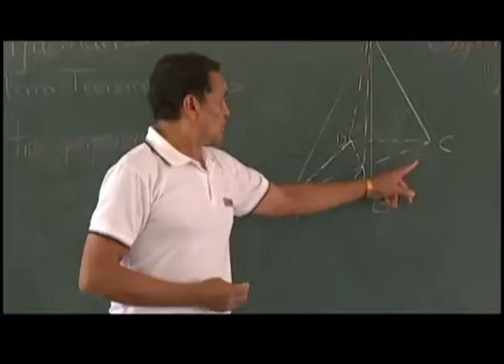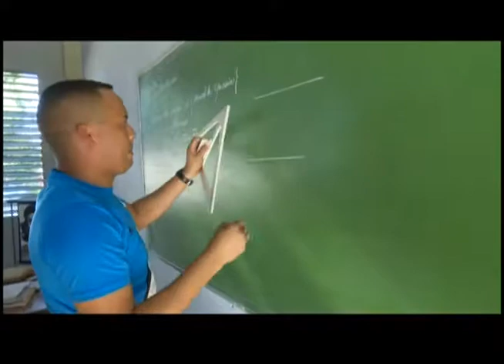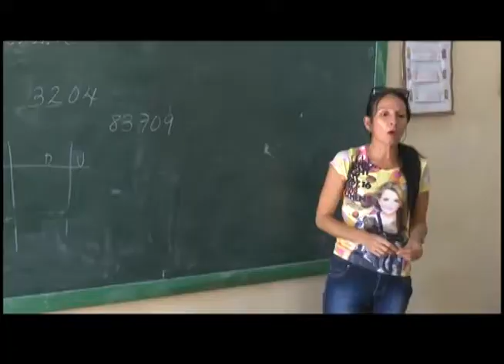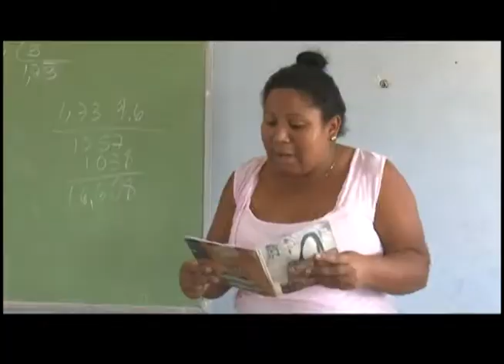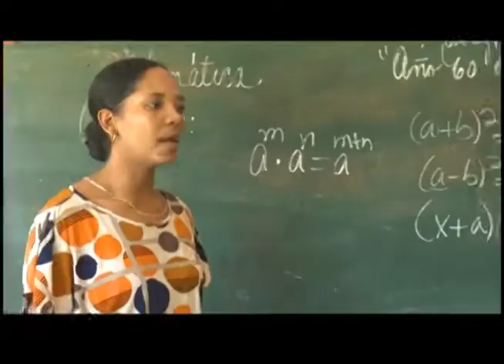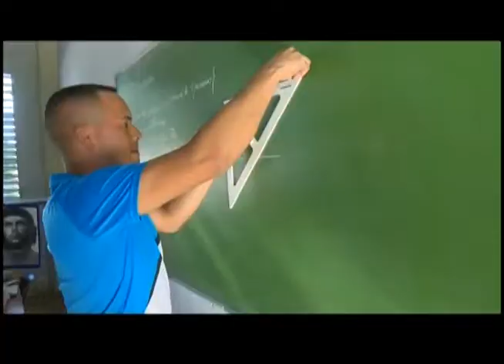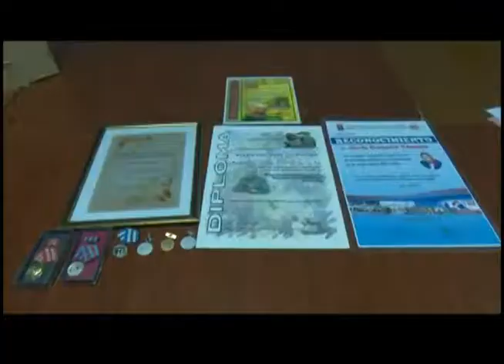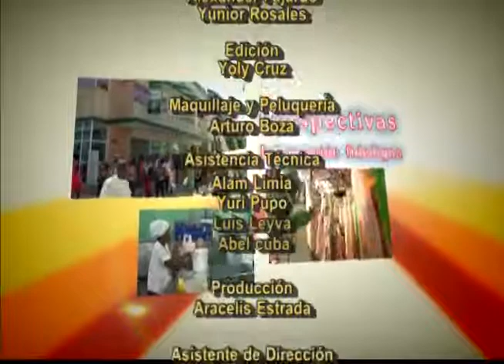Perspectivas: La Educación en Granma (26 de junio de 2019)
La emisión de este miércoles de nuestro programa Perspectivas analiza los resultados del sector de la Educación en el territorio, el cual fue clave para que la provincia mereciera la sede por el 26deJulio.